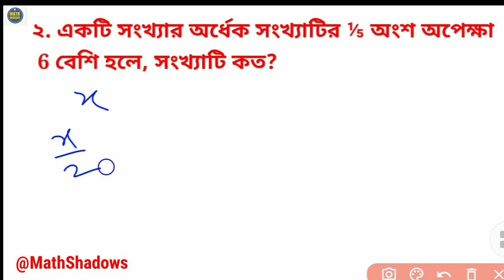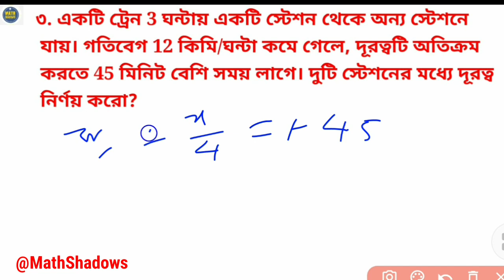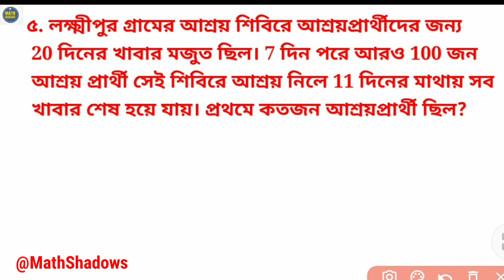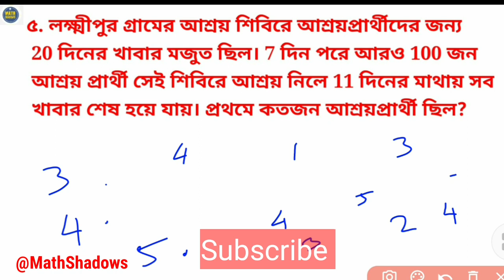Vso 2023 layer 2 & Nmmse 2023|math preparation/ কিছু গুরুত্বপূর্ণ প্রশ্নের ব্যাখ্যা সহ সমাধান রয়েছে